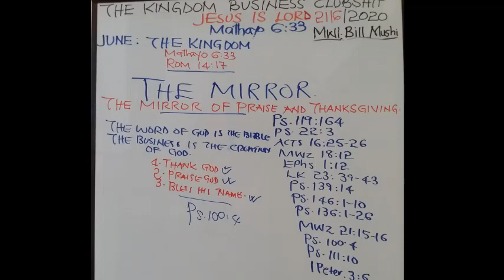THE MIRROR-The Mirror of Praise and ThanksGiving Part I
Karibu Kwenye Mafunzo Ya Biashara Ya Ufalme-MATHAYO 6:33
KIOO- Kioo Cha Kusifu na Kushukuru Part I

Kama ukipenda kujitengenezea Mazingira ya kufanikiwa Kibiblia “Biblical Billionaire”, Jitengeneze kwa kusubscribe hapa ili upate kujifunza mafunzo mapya kila siku.

Make a Call/Send SMS/Email to Mwl. Bill Mushi:
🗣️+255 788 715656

//  ABOUT

Kingdom Business Clubship ni taasisi ya Imani ya KiKristo iliyojikita katika mafunzo ya Biashara na Muda kwa kutumia maandiko matakatifu (Biblia).

KBC ilianzishwa mwaka 2008 Arusha, Tanzania kwa madhumuni ya matumizi bora ya rasilimali muda ili kuinua kipato cha mtu mmoja mmoja na taifa kwa ujumla. Tumekuwa tukifanya mafunzo (tajirika na muda) mitaa mbalimbali ya jiji la Arusha. Madarasa yetu yanaendelea katika jengo letu la Wisdom House kila siku. Jengo hili lipo PPF- AGM OLORIENI na mafunzo haya tunatoa bila gharama yoyote ile

KBC ina program iitwayo “YAI”
Y– Yesu - Kazi ya Yesu ni kuhudumia watu (Yk 1:27)
A– Adam - Kutunza mazingira (Mwa 2:15)
I- Injili - Kuhubiri habari njema (Mt 28:16-20)

FAIDA UTAKAZO PATA UKIFUATILIA CHANNEL HII
-Ubunifu na Uanzishwaji wa Biashara
-Uboreshaji wa Biashara na Huduma
-Ukuzaji wa Biashara na Huduma
-Usimamizi bora wa Biashara na Kupunguza Mazingira yanayopelekea Hasara
-Kupunguza idadi ya wasiofanya kazi
-Kupunguza umaskini wa kipato